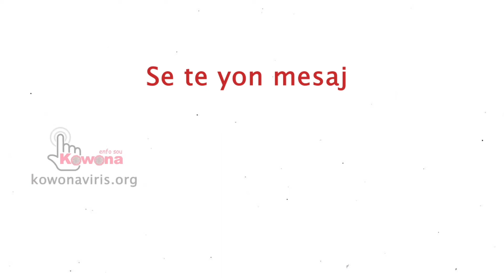Sansibilizasyon pou timoun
Kowonaviris la toujou prezan an Ayiti

Timoun lave men nou detanzantan,
Pa met men nou ni nan je n, ni nan bouch nou, ni nan nen n...